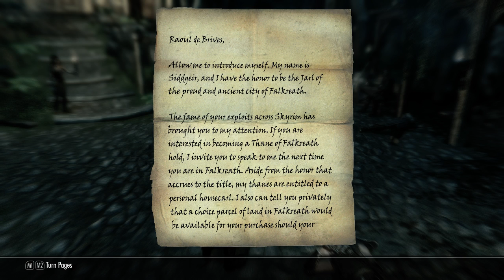Le Skyrim de Raoul - partie 3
Raoul poursuit sa présentation de Skyrim avec comme mods cités dans cette partie :
Beautiful Whiterun (Nexus)
Enhanced Night Skyrim (Nexus)
When Vampires attack (Steam workshop)
Dragons Crown Sorceress Outfit for UNP (Nexus)
Invested Magic - A Better Spell System  (Steam Wokshop)
Left Hand Rings (Steam Workshop)
Extra Encounters - Higher Spawn Rate (Steam workshop)
Skyrim More Monsters and Creatures (Nexus)